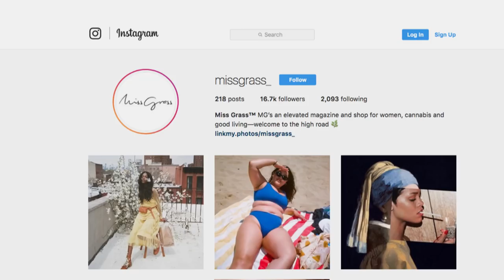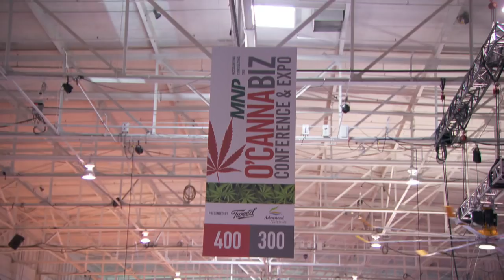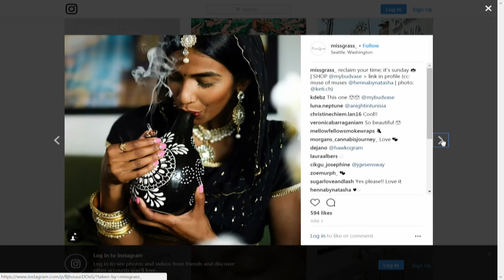Marijuana and fashion rolled together in budding industry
The worlds of marijuana and fashion are coming together. The National takes a look at how brands are beginning to develop and promote their cannabis as lifestyle products, often with female consumers in mind.